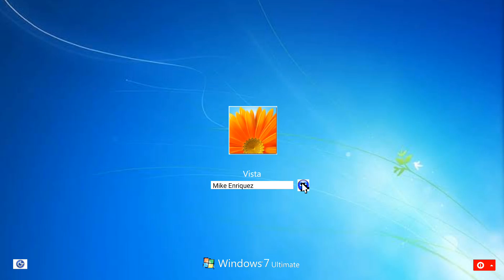Windows Vista Startup Animation In Windows 7